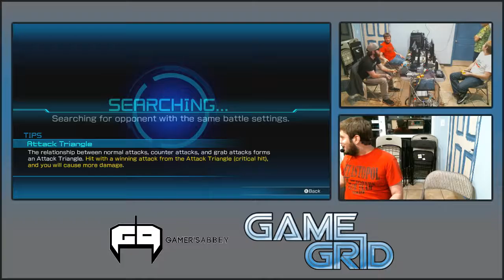[2016-10-30] Pokkén - CoolJake (Pikachu) vs MFG | Utah (Gardevoir)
Lehi Game Grid Pokkén Weekly

Tournaments happening most days of the week!